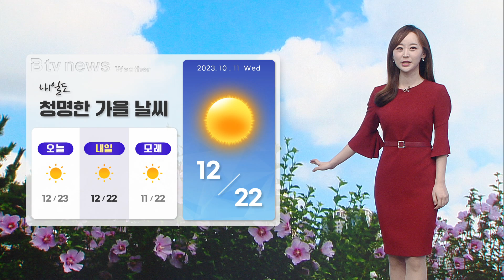10월 10일 기상정보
연휴가 끝나고 다시 일상으로 돌아온 오늘,
날씨만큼은 쾌청하고 또 선선했습니다.
내일도 바깥활동하기 좋은 가을날씨가 펼쳐지겠는데요.
내일 아침기온은 12도 낮기온은 22도로 오늘과 비슷한
기온을 보이겠습니다.

요즘 날이 워낙 좋아 내일도 집에만 있기엔 아까운 날씨가
될것같은데요. 다만 큰 일교차는 염두에 두셔야겠습니다.
낮에는 맑고 따뜻하더라도 아침저녁으론 쌀쌀한 바람이
부는 만큼 얇은 겉옷 하나 챙겨 외출하시기 바랍니다.

내일도 하늘에 가끔 구름만 지나겠고 대체로 맑고 쾌청한
하늘이 함께하겠습니다.
내일 한낮 최고기온은 23도 안팎으로 오늘과 비슷하겠습니다.

당분간 별다른 비예보 없이 맑은 날씨가 계속되겠고요
기온은 서서히 내림세를 보이면서 찬기운이 조금 더
짙어지겠습니다.